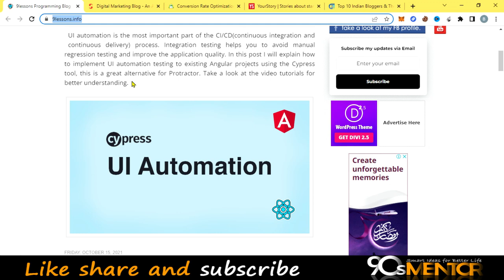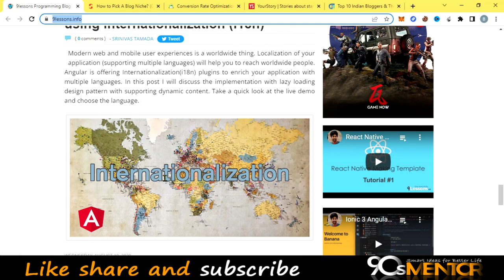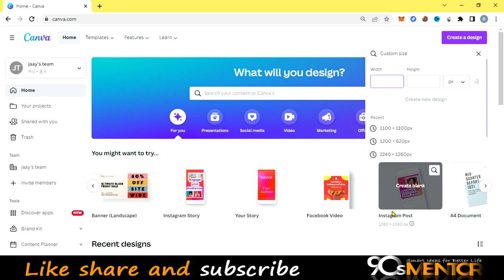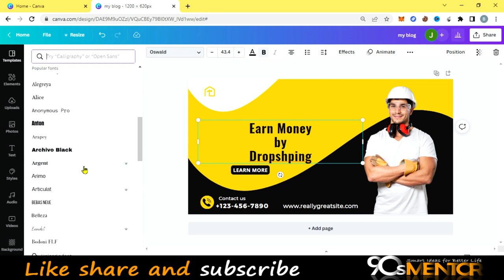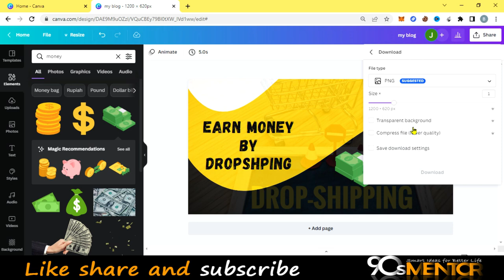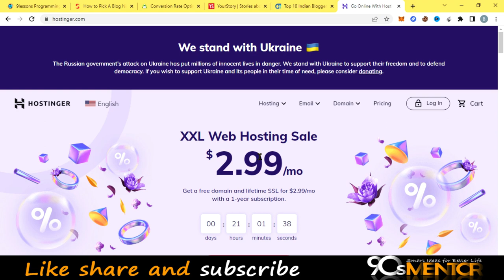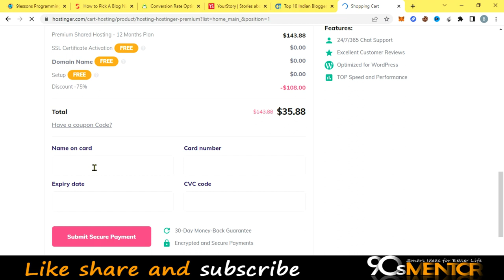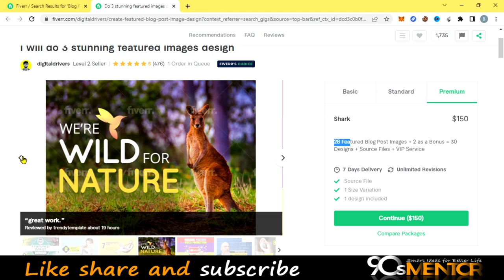Make Money by creating Blog Featured Images ✅ How to create Blog Featured Images 🔥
Hi friends yeh video m m apko blog feature images sy online earning kr tarkia batao ga bht e easy hai step by step video ko daikhain or seekhain k kasy kam krna hai